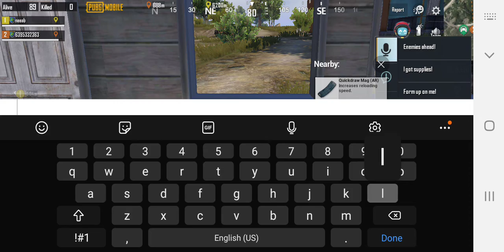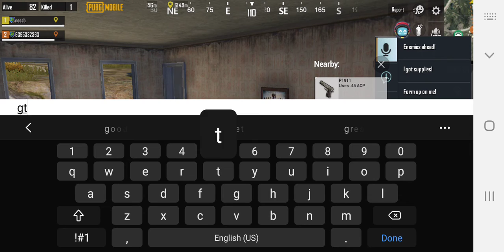PUBG RENEWAL PART iv